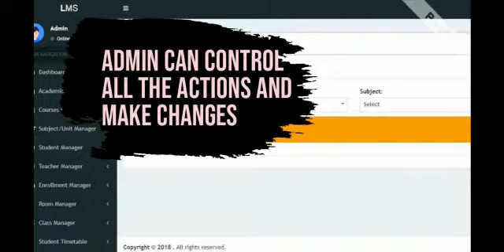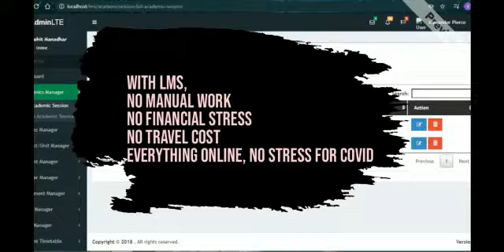Product Promo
Hello viewers. Hope everyone is doing well !!
This video is about the project Learning and Management System. My name is Vanshika Dhamija. This time I along with my team members Sudip Rai and Jaspreet Kaur are going to present you the promo video of our product LMS. Hope it will leave a remark on your minds and fill enthusiasm about this concept.